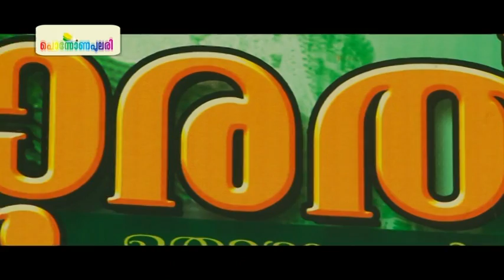PonnonaPulari 2013 (Thozhukkal,Neyyattinkara)